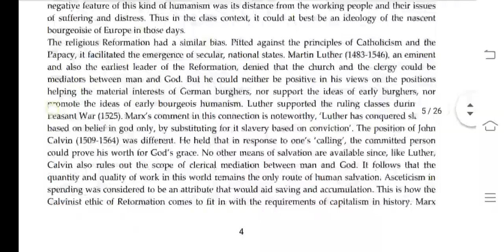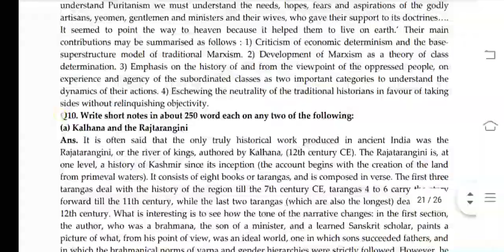MHI 03 IGNOU SOLVED ASSIGNMENT 2020-21